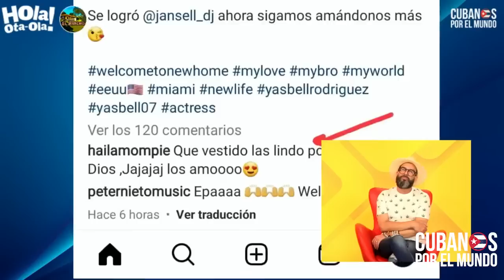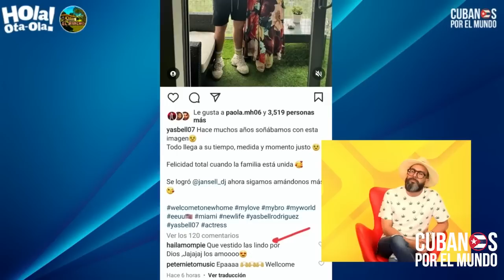Los influencers cubanos solo sirven para promocionar las páginas de envíos a Cuba o para escapar.